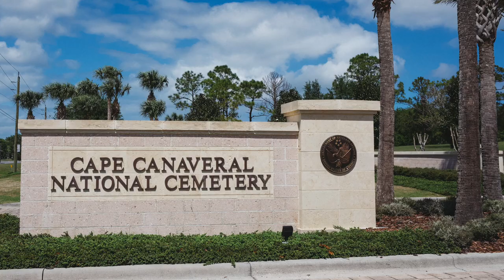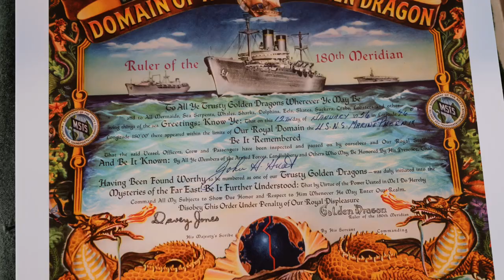John herman Hnat